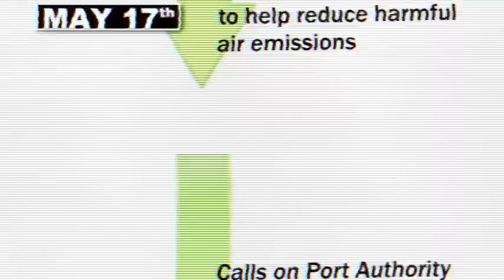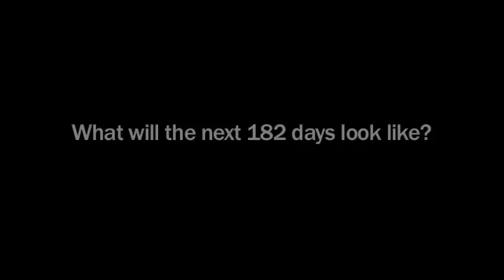How Do You Like New Jersey Now?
Governor Christie's first six months in office. - July 19, 2010 (transcript below)

Governor Christie: And that I will, to the utmost of my skill and ability, promote the peace and prosperity and maintain the lawful rights of the said state. So help me God.

Chief Justice Rabner: Congratulations Governor.

Governor Christie: This is the beginning of real property tax relief in New Jersey. I think if Trenton's not completely upside down we definitely have it by the ankles and we're shaking it.

Mayor Booker: This is an issue that's bigger than any individual party.

Governor Christie: We trust the people to decide their property taxes. 58% of the school budgets across New Jersey were rejected by voters yesterday, that if teachers across the entire state of New Jersey, led by their unions, agree to a one-year freeze in pay. We are going to do what needs to be done. We have shaken hands as a symbol. All that is possible, in a future that demands that who gets the credit finally takes a backseat to doing something worth getting credit for.